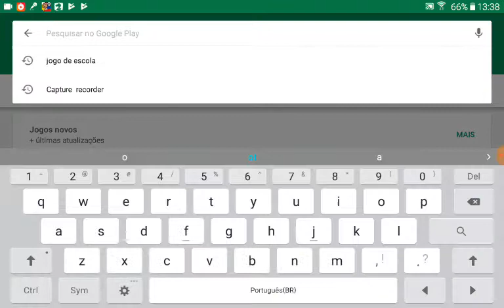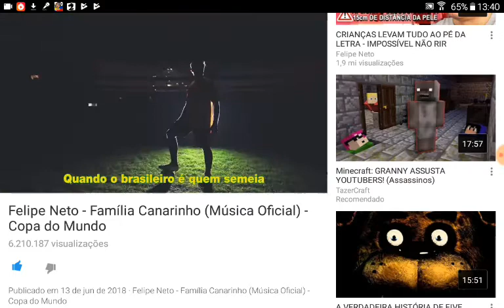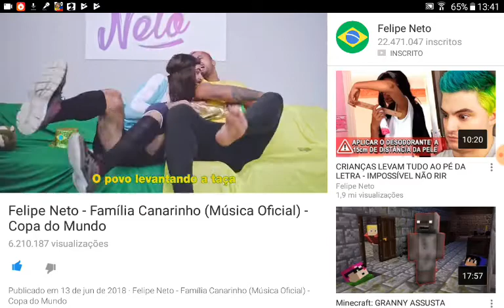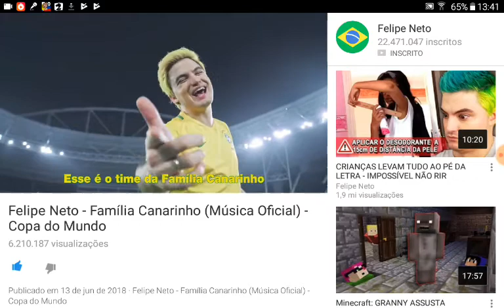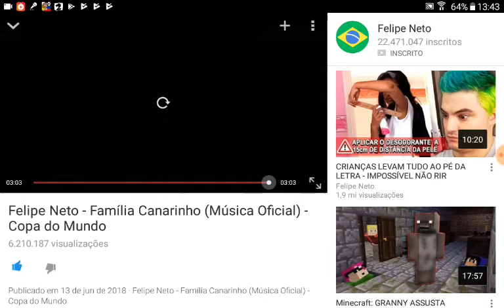Jogos de criança infantil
GRAZIELLA